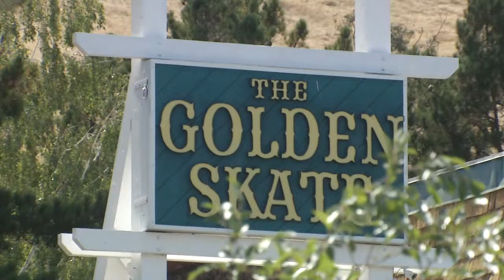Community saves one of last remaining Bay Area roller skating rinks from shutting down 7-31-22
The Golden Skate in San Ramon was scheduled to shut down at the end of July but with outpouring of community support, the roller rink is staying open.